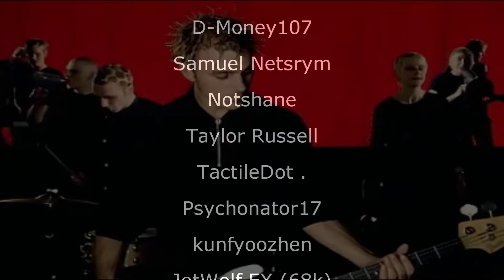Chumbawamba - Tubthumping (Sega Genesis Remix)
Gameplay source:
PS1 - FIFA: Road to World Cup 98 - GamePlay [4K:60FPS]